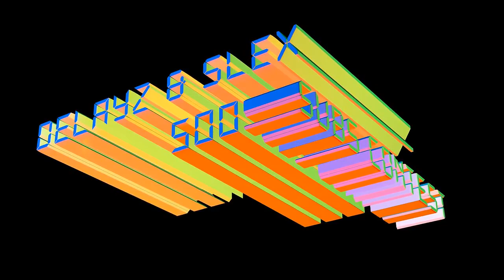renai / illysia [COD4]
As always Illy brings us a new great cod4 clip which has instantly taken my mind blown away. Senpai~

► What is Eva? We are a bunch of friends who play games together, edit together and share ideas with each others.
We all have a common interest in editing. Whether it's editing real life footage, video game footage or photographs.
Our team was originally founded by Sinplayer in September 12, 2013. And since then we have grown a lot bigger.

If you are interested in joining us then be sure to check out our forum for the requirements for applications. (links down below)
To send in your applications you will have to create an account on our forum and create a new topic with link to your app.

- Links -

Our teamspeak 3 server: 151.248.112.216

Management: sinplayer, inclement, delayz / @2015